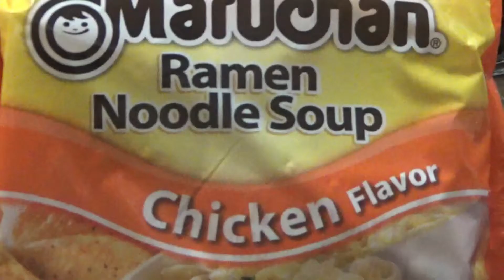Noodle Soup Chicken Flavor | Maruchan Ramen Noodle Soup Chicken | ThomasKitchen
Maruchan Ramen Noodle Soup Chicken Flavor | Maruchan Ramen Noodle Soup Chicken

ramen noodle soup chicken flavor,
maruchan ramen noodle soup chicken flavor,